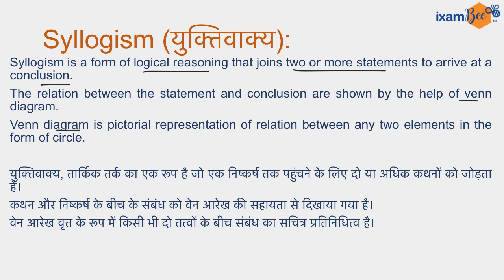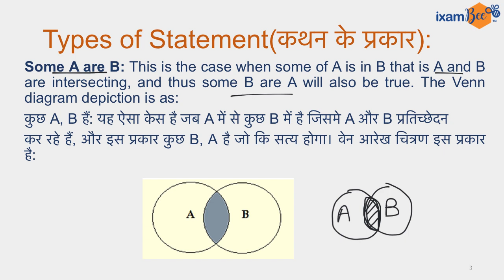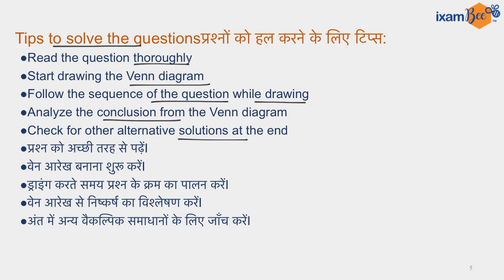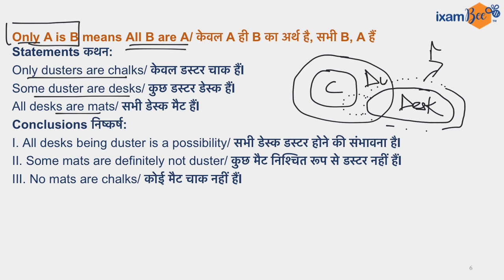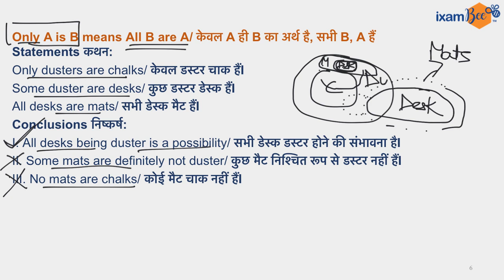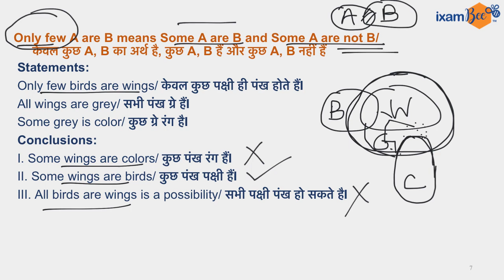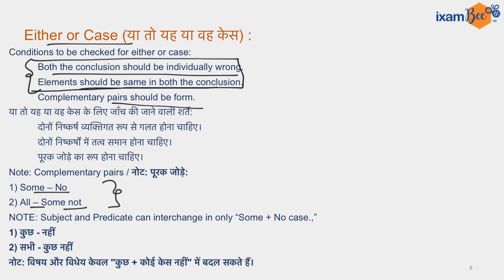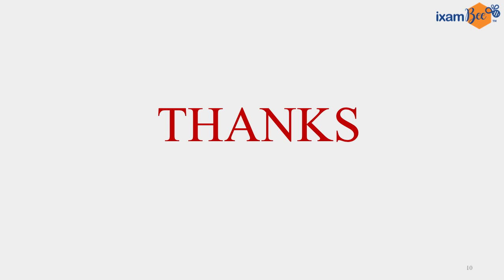SSC CHSL | SSC CGL 2021 | Syllogism-Part I (English) | ixamBee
Hi SSC aspirants, in this video, Anshul sir has covered 'SYLLOGISM-Part I' which is one of the most important topics in SSC CGL/ CHSL and Railway exams as well. Learn how to solve questions involving syllogism in no time with the very experienced Anshul sir.

0:00 Intro
0:40 SSC CHSL Online Course
0:56 Syllogism
4:05 Tips to solve questions
14:37 Thanks

Want to try something for FREE?
for Free Mock Tests for SSC. Register now and find out where you stand!